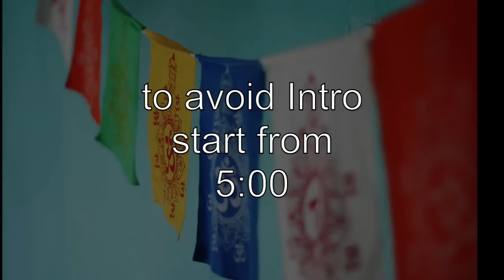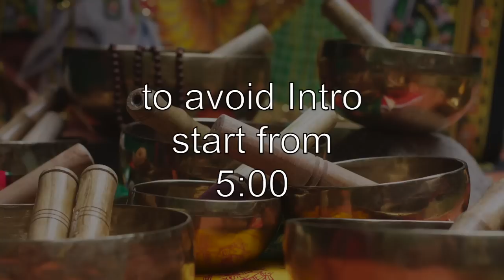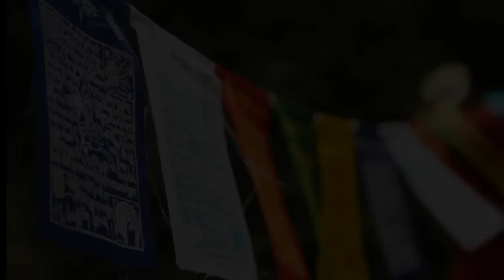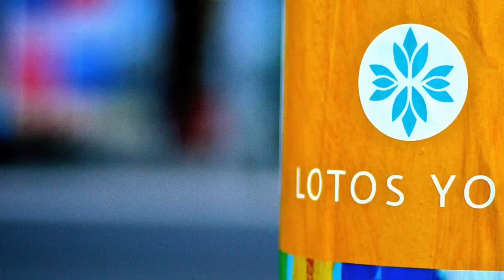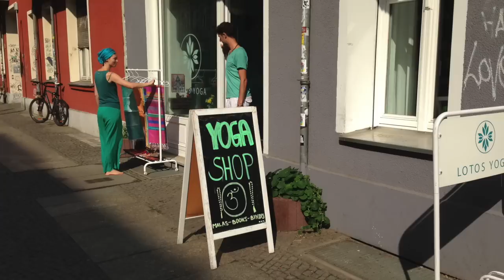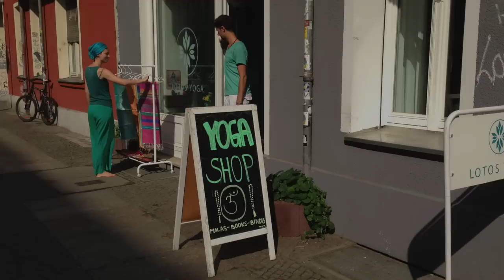Yoga Nidra Meditation (as by Swami Satyananda)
Yoga Nidra with Federico from Lotos Yoga. Practice at home regularly to get more benefits.